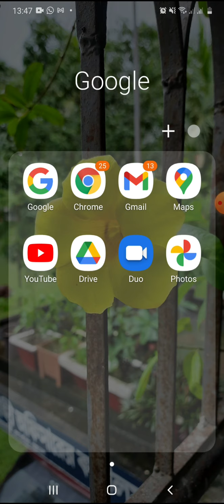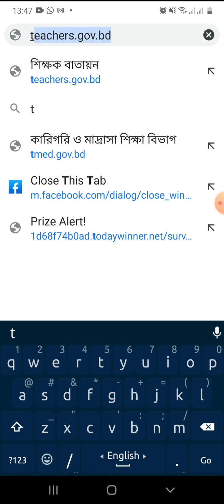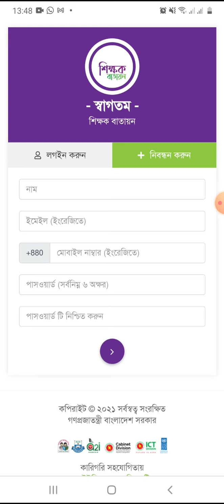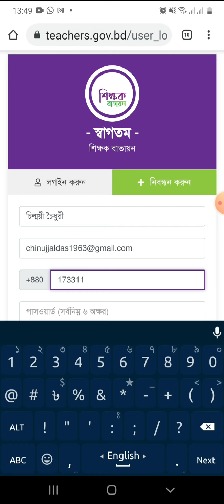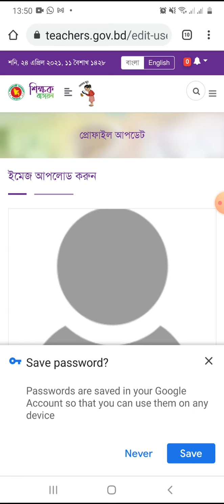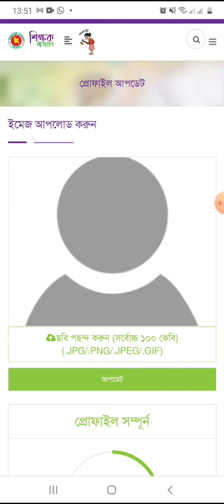মোবাইল দিয়ে কি করে শিক্ষক বাতায়নের সদস্য হওয়া যায়।